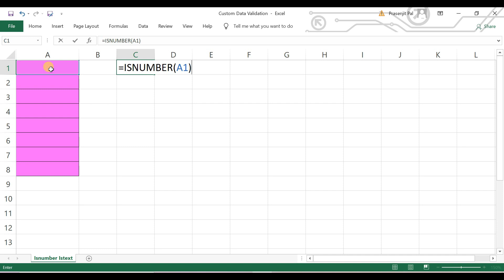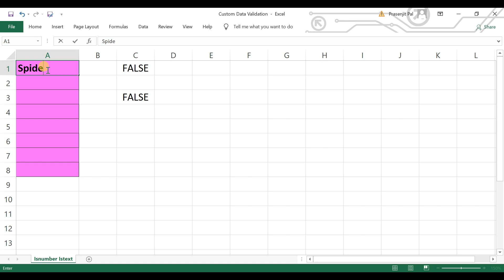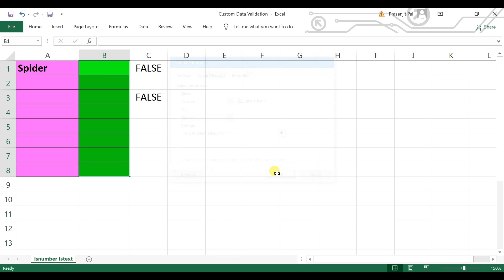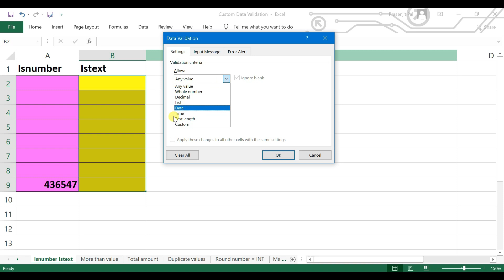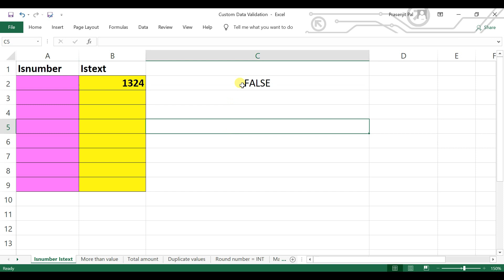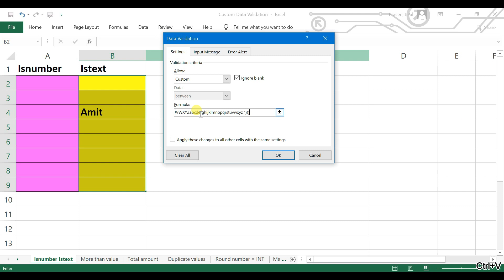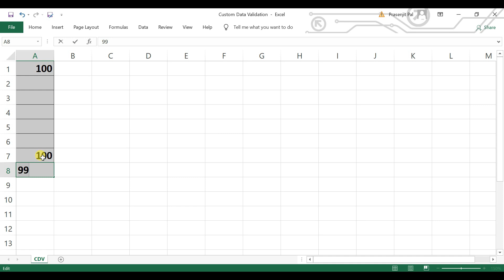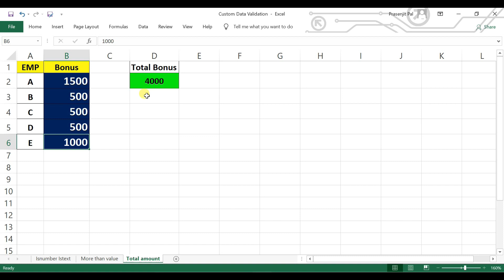Custom data validation in excel | how to restrict special characters in excel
In this video you will learn how to use formulas for applying restriction & how to restrict special characters in excel.